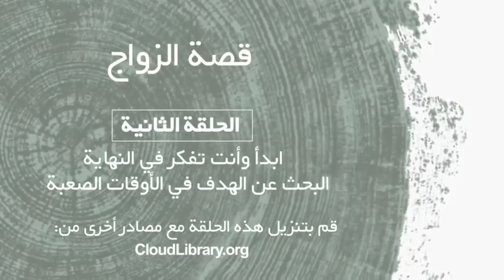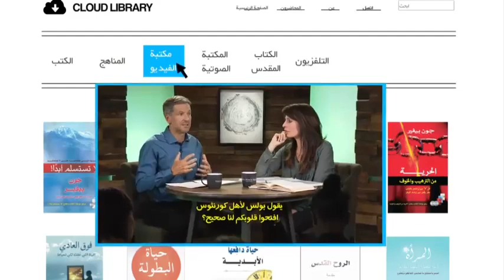فيديو قصة الزواج, Story of Marriage Arabic Video 2, ‫تشغي لمحاضرة الثانية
فيديو قصة الزواج, Story of Marriage Arabic Video 1, ‫تشغي لمقدمة
فيديو قصة الزواج
‫المعلم: جون بيفير
‫متاح باللغة:
arعربى
في قديم الزمان … كان الزواج إلى الأبد. كان عهدًا يربط رجلًا واحدًا وامرأة واحدة معًا. كان هذا النسيج يجعل الاثنين صورة أقوى وأنبل وأكثر حيوية للشخصية التي خُلقا ليكونا عليها. كان وجودهما معًا أفضل من وجود كل منهما بمفرده. لم تكن مراسم الزفاف سوى بداية. كانت هي البوابة للوصول إلى نهايتهما السعيدة. كان كل اختيار وكل فعل مصممًا لبناء الحياة التي يمثلها اتحادهما. كان الزوج والزوجة يدخلان إلى المجهول العظيم بقلبين ويدين وصوتين متشابكين تعبيرًا عن محبة خالقهما.

كيف فقدنا لمسة قصة الحب العميقة هذه؟ في كتاب قصة الزواج، يدعوك جون وليزا بيفير إلى إعادة اكتشاف خطة الله الأصلية. إن كنت متزوجًا أو أعزب أو في مرحلة الخطوبة، فإن قصتك جزء من قصة الله.

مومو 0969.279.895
أو
أو
► صاحب الحساب: Lê Văn Lộc
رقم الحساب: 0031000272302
► كود السويفت: BFTV VNVX

❤ ركن الكامون ❤